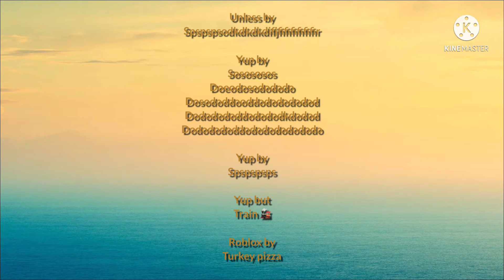Bridge credits 2022